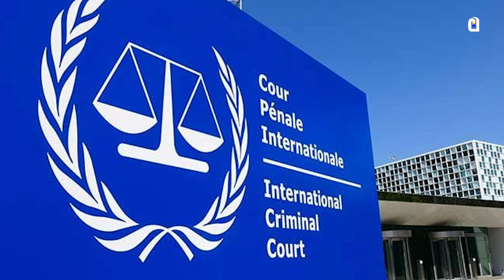إشادة جديدة بموقف حكيم زياش